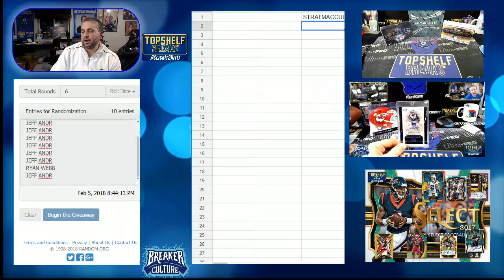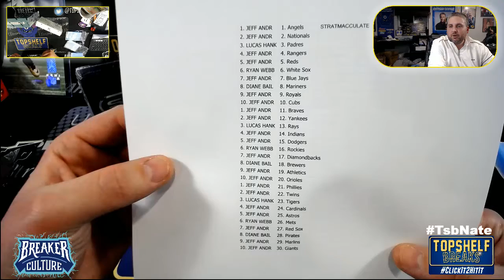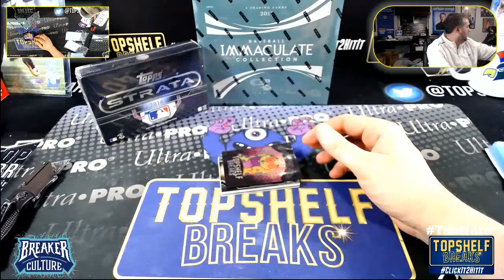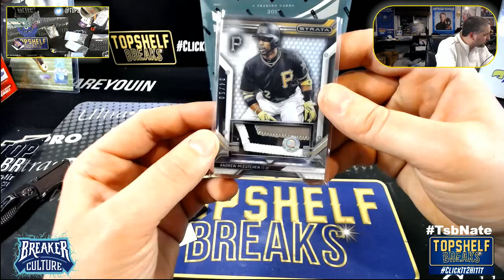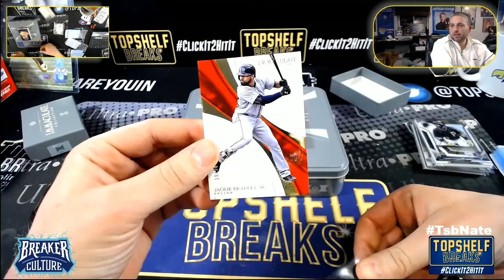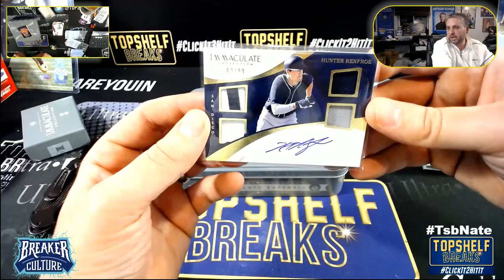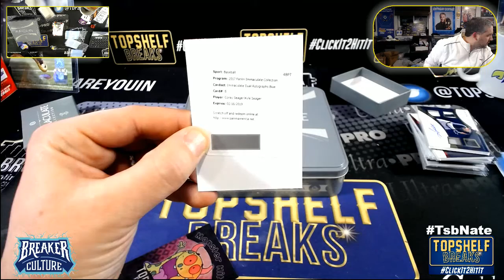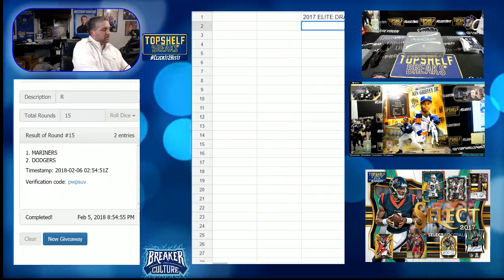STRATAMACCULATE BASEBALL 3 BOX BREAK